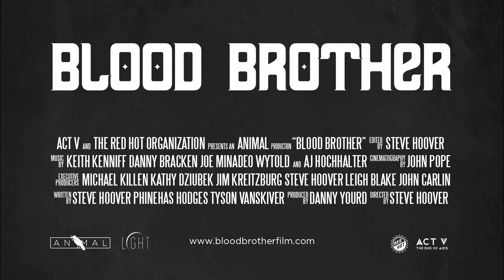Blood Brother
- Official selection of the ArcLight Documentary Film Festival, Oct 9-13 -

The unmistakable power of love is celebrated in this story of one man's decision to move to India and restart his life among the dispossessed. "Rocky Anna," as the children living at an orphanage for those infected with HIV know him, was dissatisfied with his life in America. Having grown up without a close-knit family of his own, he found his calling living and working with kids in need. Unlike others who simply passed through their lives, Rocky stayed, dedicating himself to their health and well-being. Despite formidable challenges, his playful spirit and determination in the face of despair proves to be an invaluable resource.